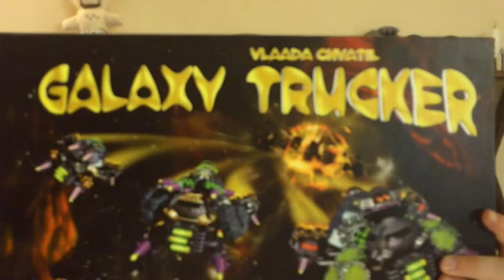7. Game Design & the Hedonic Treadmill | THUNK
This week, I give you an absolutely *awesome* last-minute gift idea, and talk a little about the future of the human race.

A brief example of how using game design can change a system drastically for the better